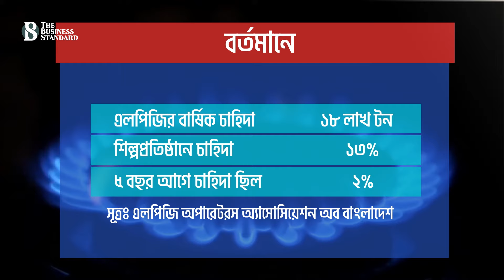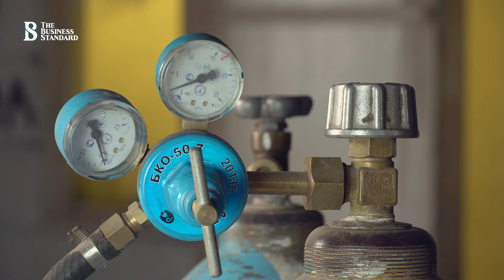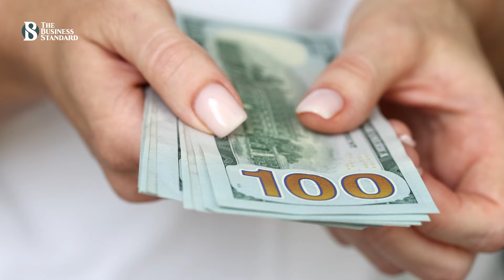এলপিজি বিক্রিতে ২০০ শতাংশ উচ্চ প্রবৃদ্ধি হয়েছে | LPG industry growth | The Business Standard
200 percent high growth in LPG
কমে গেছে প্রাকৃতিক গ্যাসের সরবরাহ। কিন্তু শিল্প কারখানার বয়লার চালাতে অর্থনৈতিকভাবে সবচেয়ে লাভজনক হলো প্রাকৃতিক গ্যাস। পরিস্থিতির শিকার হয়ে কারখানা মালিকরা এখন বাধ্য হয়ে এলপি গ্যাসের দিকে ঝুঁকছেন। এতে তৈরি হয়েছে দ্বিমুখী একটি পরিস্থিতি। একদিকে তো লাভবান হচ্ছে এলপিজি ব্যবসায়ীয়া, অন্যদিকে আবার খরচ কিছুটা বেড়ে যাচ্ছে শিল্প প্রতিষ্ঠানগুলোর। সার্বিক পরিস্থিতি বিবেচনায় সব পক্ষই চাইছে সরকারের নীতি সহায়তা।